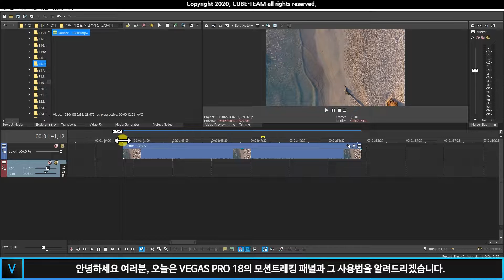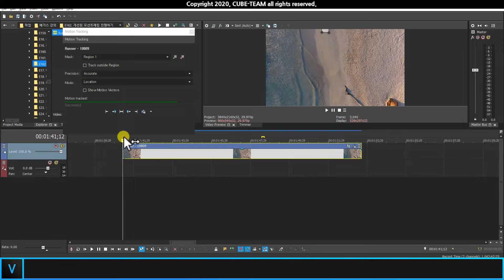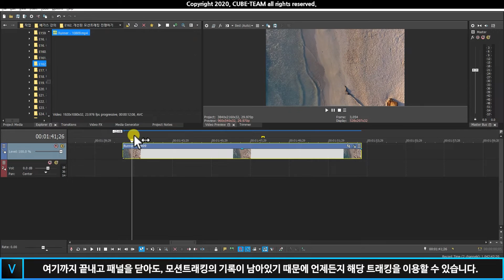베가스 프로 (Vegas pro)18 강좌 #150 - 새로운 모션트래킹 구경 및 해보기 a.k.a 사용법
어제 출시한 VEGAS PRO 18 모션트래킹을 구경하고

직접 사용도 해보겠습니다.

* 대본

안녕하세요 여러분, 오늘은 VEGAS PRO 18의 모션트래킹 패널과 그 사용법을 알려드리겠습니다.

먼저 모션 트래킹을 적용할 영상을 Timeline에 가져와서 Event화 시켜주세요.

그다음, 트래킹 할 개체가 등장하는 시점으로 재생 커서를 이동시켜주도록 합니다.

그리고는 Event를 클릭하시고, 단축키 Alt+M을 눌러주세요.

지금 뜬, 이 창이 바로 이번에 추가된 Motion Tracking Panel입니다.

자, 맨 위에는 현재 선택한 Event의 이름이 기재되어 있고, 그 아래부터는 Tracking 마스크 설정 창이죠.

먼저 Mask 항목의 맨 오른쪽에 있는 녹색 플러스 버튼을 눌러서 Tracking Region을 만들어 줍니다.

이러면 Preview 창에 사각형의 Region이 생성되니, 이 Region을 움직이는 개체 위에 위치시켜 주세요.

그리고는 4개의 조절점을 붙잡고 크기를 맞춰줍니다.

매뉴얼에는 딱 맞춰서 Region을 배치하라고 되어 있는데, 제가 몇 번 굴려보니까 약간의 여백은 주는 게 좋네요.

여기까지 마쳤으면, Precision과 Mode를 맞춰줘야 하는데 저는 Accurate와 Location으로 맞추겠습니다.

왜냐하면, 저는 계산 속도가 빨라지는 것보다 정확하게 트래킹하기를 원하고

이 영상은 고정된 화면에서 사람 한 명이 크기 변화 없이 위에서 아래로 움직이기만 하기 때문이죠.

여기까지 세팅을 끝내셨으면, 맨 아래에 있는 Track both direction을 눌러서 계산을 시작합니다.

계산이 완료되면 Motion Tracking panel의 아래에 녹색 선이 생길 텐데요.

이 녹색 선은 현재 선택된 Event에서 트래킹이 완료된 구간을 말합니다.

반대로 검게 되어 있는 루트는 트래킹 할 개체가 사라지거나 나타나지 않았다는 소리이죠.

한번 재생을 진행해볼까요? 이때 반드시 패널을 열어놓고 해당 Region이 선택된 상태여야 합니다.

Tracking Region이 개체를 따라서 순조롭게 추적되는 것을 알 수 있네요.

만약, 중간에 Region이 찌그러지면서 답이 없어지면 어떻게 하죠?

그럴 때는 찌그러지는 시점에 재생커서를 위치시키고, Preview 창에서 위치와 조절점을 고쳐주면 됩니다.

이러면 바로바로 해당 위치의 트래킹이 수정되어 적용되게 되죠.

여기까지 끝내고 패널을 닫아도, 모션트래킹의 기록이 남아있기 때문에 언제든지 해당 트래킹을 이용할 수 있습니다.

다음 시간에는 여기에 Pixelate를 통한 모자이크를 적용해보도록 할게요.

감사합니다.

* 참고 영상

* 예시 영상